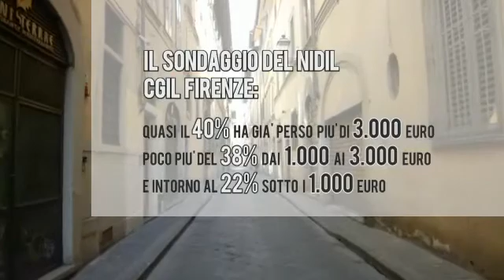Coronavirus, parola agli autonomi di Nidil Cgil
“Lavoravo con le gite delle scuole, ora dovrò andare avanti coi risparmi”: Cristina, guida turistica.
“Un figlio da badare, più lavoro online ove possibile, incarichi persi negli asili e tutto rimandato a settembre”: Laura, psicologa.
Coronavirus: lavoro in picchiata per autonomi, professionisti e collaboratori fiorentini. Il servizio di ToscanaLavoro sul sondaggio di Nidil Firenze, cil giudizio della segretaria Ilaria Lani sulle misure del decreto CuraItalia (“Qualcosa per queste categorie c’è ma serve di più”)